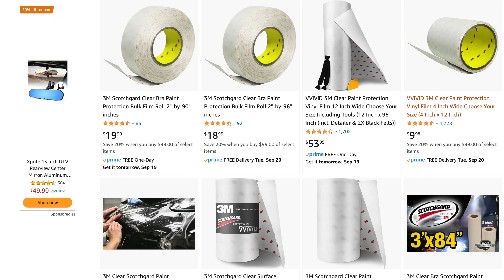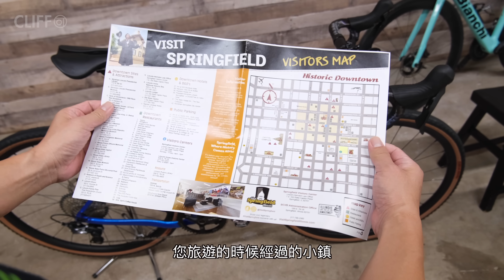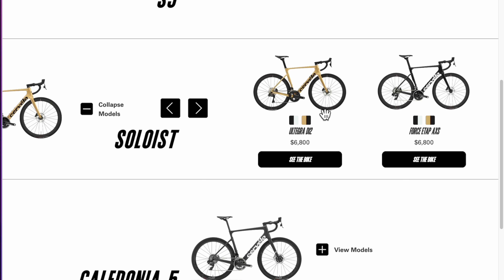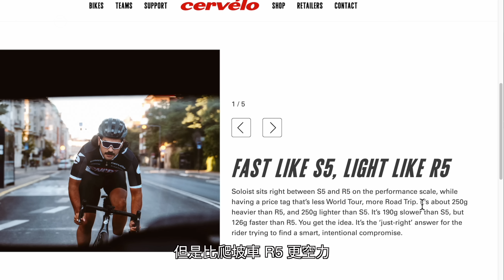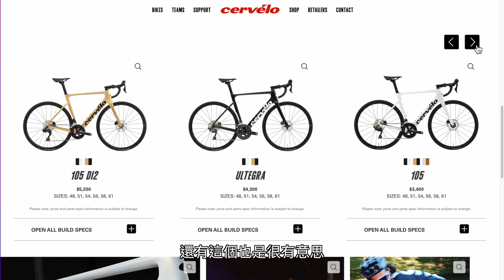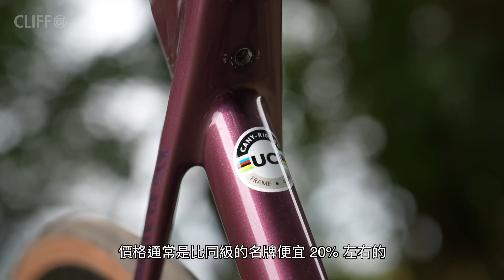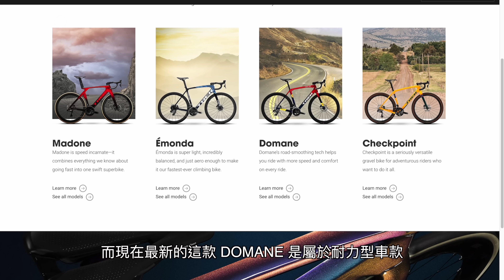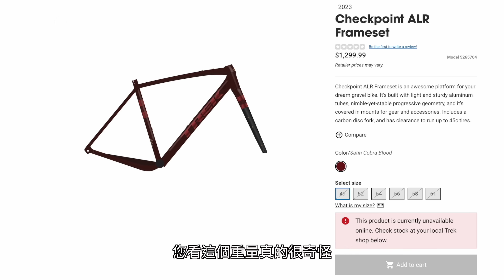新上市的自行車與趣味配件：終於有親民 Cervelo / DIY 自行車包膜 / SHIMANO 有出座墊包！PRO Discover 單車包包 / 最輕 Canyon Ultimate / 公路車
SHIMANO 家也是有出座墊包哦，他們家旗下的 PRO 牌就有出各種自行車包包。在裝包包之前，我先來分享如何保護自行車的車架烤漆，用便宜的 3M 包膜，5 分鐘就搞定自行車包膜。還有這個月也出了很多新公路車，有最親切的 Cervelo Soloist，最輕量化的 Canyon Ultimate，還有 TREK 的耐力型車款 Domane。

影片中總共使用了 3 款單車包包。這個 PRO 牌雖然是 SHIMANO 家的品牌，但是它是有自己 PRO 牌的網站的，彎把，龍頭，座管，包包都有，PRO 牌的彎把，龍頭這些零件還都是環法等級的頂級零件哦！這個網站蠻好逛的。

影片中開箱的車架袋正好跟我的車架 100% 合，但是不同車架可能不會正好這麼合，所以車架袋最好去店裡比一下，台灣有賣 PRO 牌的車店：

Cervelo 新出的 SOLOIST 也是很有意思，Cervelo 的公路車通常都是很菁英，就是很貴，這個 SOLOIST 算是他們家很親民的產品，甚至還有機械 105 的成車，而且說真的，設計得蠻帥的，感覺很吸引人：）